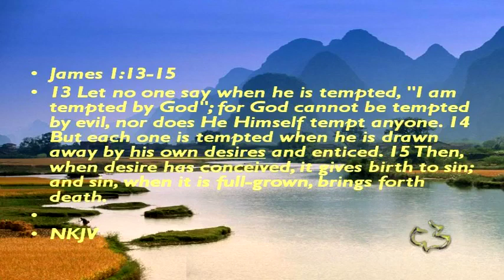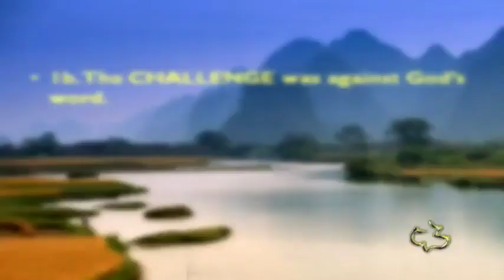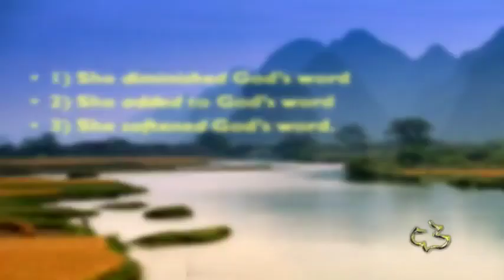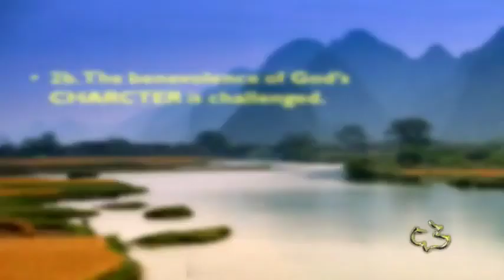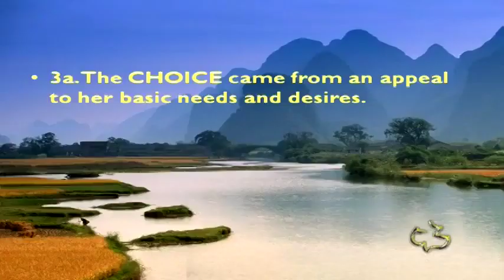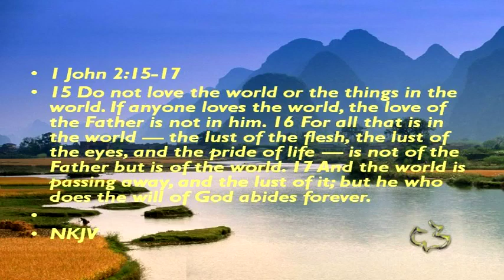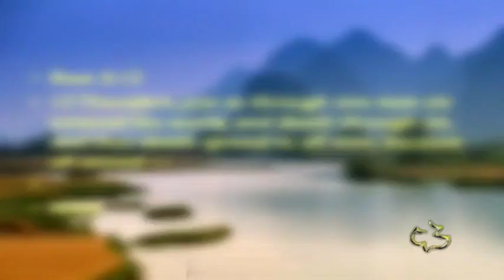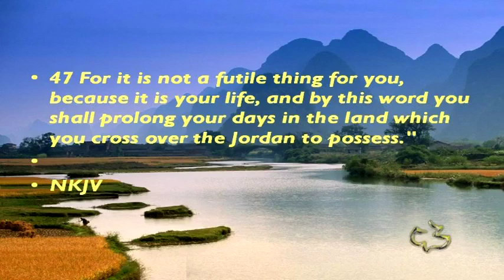07 GENESIS 03 1 7 FALL OF MAN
07   GENESIS 03 1 7 FALL OF MAN